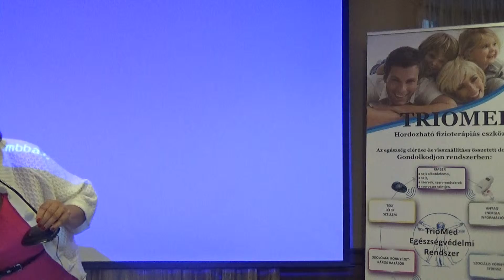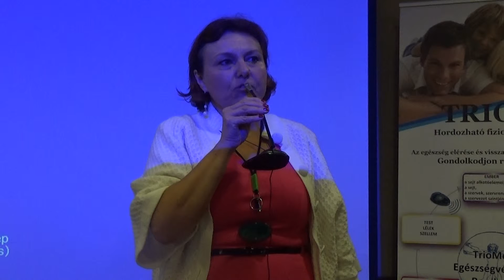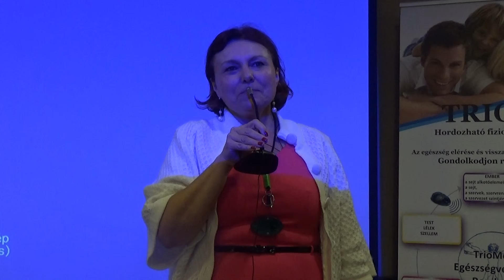Triomed Klubnap 2015.09.25. 6. rész